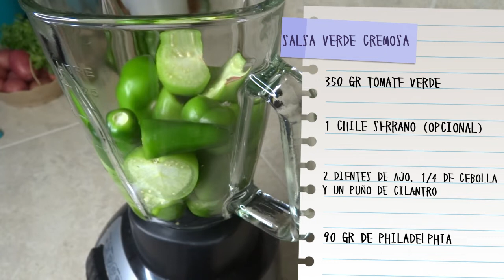ALBONDIGAS EN SALSA VERDE Y CREMOSA 😋😋 IDEAS PARA EL ALMUERZO!!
Ingredientes:
Albondigas:
500 u 800 gr de carne molida de cerdo (tambien pueden ocupar res)
50 u 80 gr aporx de queso manchego o cualquiera que se derrita
sal, pimienta y ajo al gusto (o sazonador)

Para la salsa:
350 gr de tomate verde
1 chile serrano (opcional)
1/4 de cebolla
2 dientes de ajo
1 puño de cilantro
90 gr de philadelphia
1 taza de agua (250 ml)
12 papas cambray